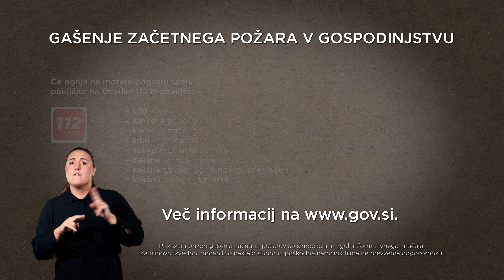GAŠENJE ZAČETNEGA POŽARA V GOSPODINJSTVU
Kratek film GAŠENJE ZAČETNEGA POŽARA V GOSPODINJSTVU - kuhinja